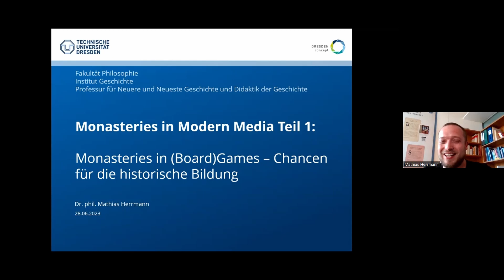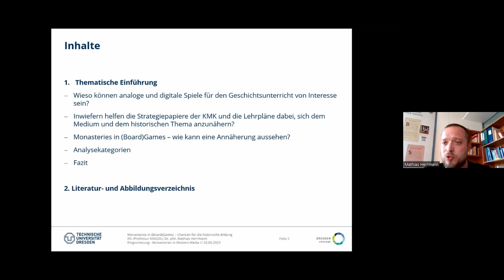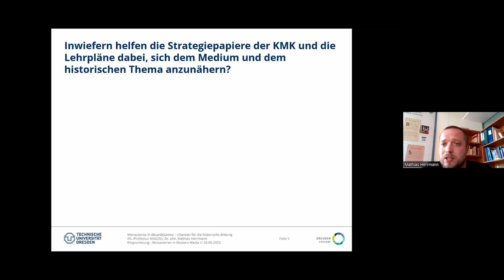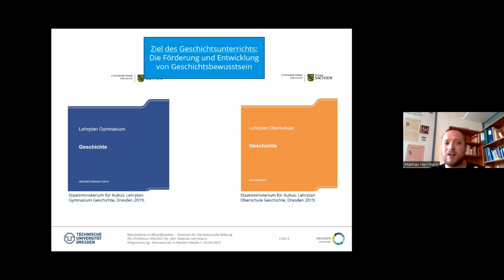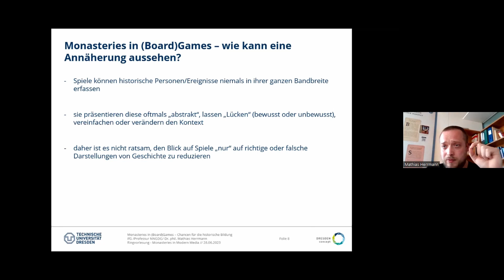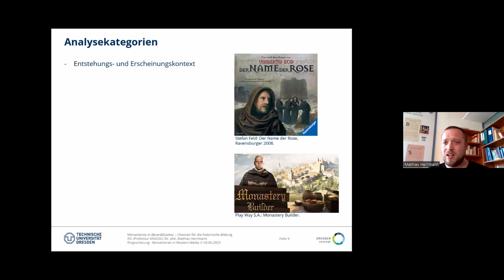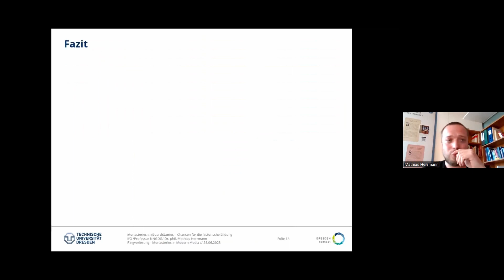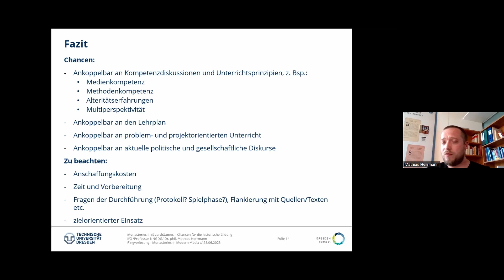8. Mathias Herrmann: Monasteries in (Board)Games [Monasteries in Modern Media]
Dies ist der Mitschnitt der Vorlesung ‚Monasteries in (Board)Games – Chancen für die historische Bildung‘ aus der Ringvorlesung ‚Von bierbrauenden Mönchen und kriegerischen Nonnen. Klöster & Klerus in analogen und digitalen Spielen‘, die am 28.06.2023 stattfand.
Der Vortragende Mathias Herrmann studierte Lehramt an Mittelschulen mit der Fächerkombination Deutsch und Geschichte an der Technischen Universität Dresden und schloss dieses mit dem ersten Staatsexamen ab. Anschließend promovierte er am Institut für Europäische Geschichte an der Technischen Universität Chemnitz. Derzeit arbeitet er als wissenschaftlicher Mitarbeiter an der Professur für Neuere und Neueste Geschichte und Didaktik der Geschichte an der Technischen Universität Dresden und ist Studienfachberater für die Lehramtsstudiengänge. Seine Forschungsschwerpunkte liegen insbesondere auf populären und digitalen Medien der Geschichts- und Erinnerungskultur in der historischen Bildung sowie auf außerschulischen Lernorten in der historischen Bildung.
Die Veranstaltung wurde von Lukas Boch, Mirko Breitenstein und Nathalie Schmidt organisiert und ist eine Kooperation zwischen dem Institut für historische Theologie und ihre Didaktik an der WWU Münster, der Forschungsstelle für Vergleichende Ordensgeschichte (FOVOG) der TU Dresden sowie dem Projekt Boardgames Historian und dem Arbeitskreis Geschichtswissenschaft und Digitale Spiele (AKGWDS).